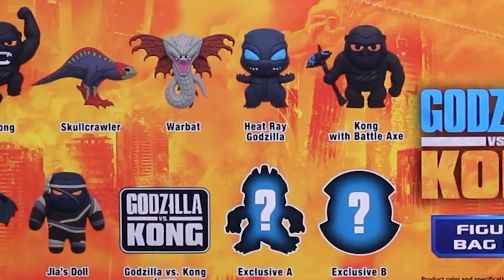Godzilla vs Kong Trailer - Mechagodzilla New Scenes Breakdown and Easter Eggs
Godzilla vs Kong Trailer. Mechagodzilla New Scenes Easter Eggs. Godzilla Kong Teamup, New Titans and Marvel Falcon and Winter Soldier Episode 1

Covering new Godzilla vs Kong Trailer 2021. New Footage, Godzilla Kong Fight Scenes Explained. Godzilla King of Monsters and Titans References for other Movies. Mechagodzilla Scene Breakdown and Kong Godzilla vs Mechagodzilla Fight Theory.

And Future Godzilla Movies, Monsterverse Movies and Theory Breakdown. Godzilla vs Kong Movie Release Date, Justice League Snyder Cut Movie Release Date timing. And Warner Bros HBO Max 2021 Movies release plans for the whole year.

There's a lot of upcoming 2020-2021 Marvel Phase 4 Movies and Disney Plus Series. I'll be doing Episode videos for everything. And more Disney Investor Day Marvel Trailer videos and Star Wars Trailer videos for everything new. Like the Star Wars Obi-Wan Kenobi Trailer. We'll get more Spider-Man 3 No Way Home Tobey Maguire Andrew Garfield news soon. And Venom 2 Trailer and more Morbius Trailer videos for all the bigger Spiderman Movies next year.

More 2021 Marvel Phase 4 Movies and Disney Plus Series. I'll be doing Episode videos for everything. We'll get more Spider-Man 3 news. Venom 2 Trailer and more Morbius Trailer videos for all the bigger Spiderman Movies next year.

My Falcon and Winter Soldier Episode 1 video coming Friday! Falcon and Winter Soldier Episodes will post every Friday just like Wandavision Episodes videos.